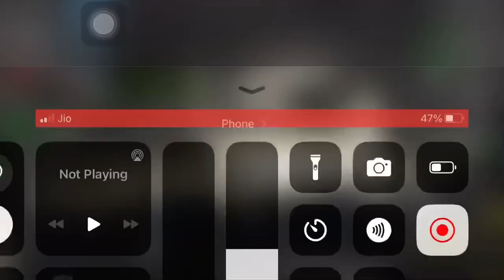The Fastest Driver Of PTS Coach is Here !! Fasten Your Seatbelts 🔥